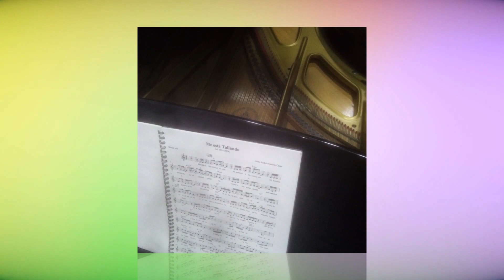LA NUEVA GENERACIóN DEL JAZZ PLAYS ¨THE MUSIC OF MAESTRO PARKER ¨& DiZZY!!! 2023